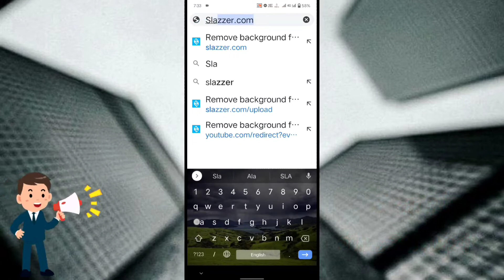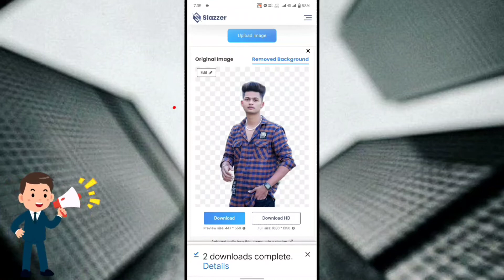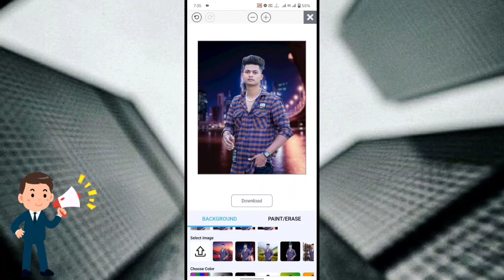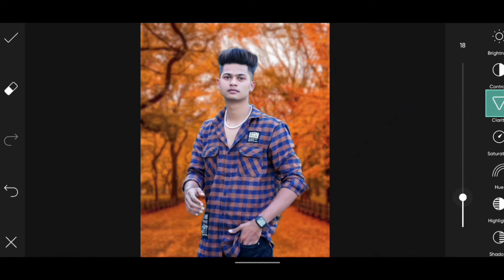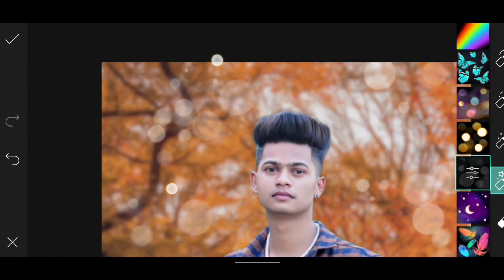Free Online Photo editor🤯| Online Photo Editing kaise kare